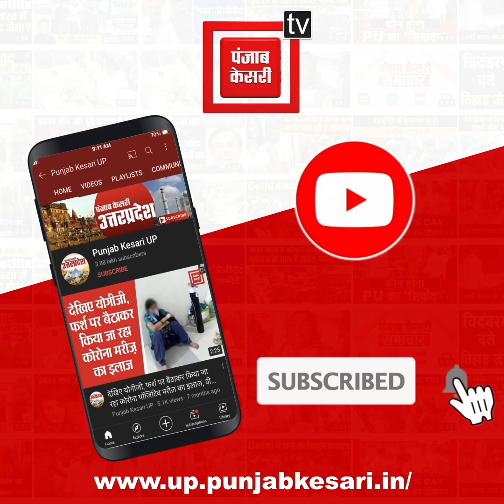योगी सरकार के खिलाफ AAP का प्रदर्शन, स्वास्थ्य उपकरण को दोगुने दाम पर खरीदने का लगाया आरोप